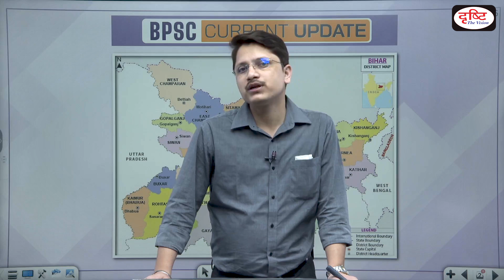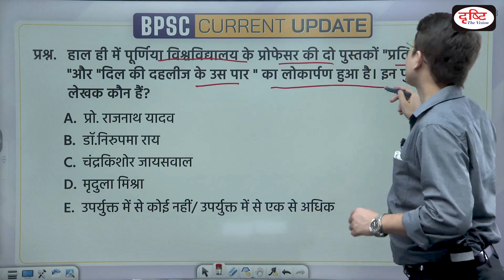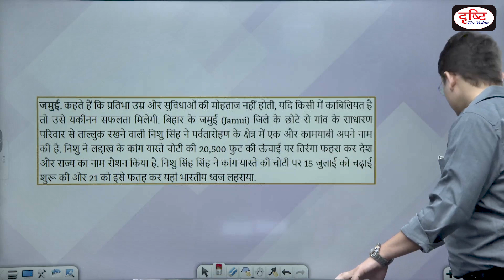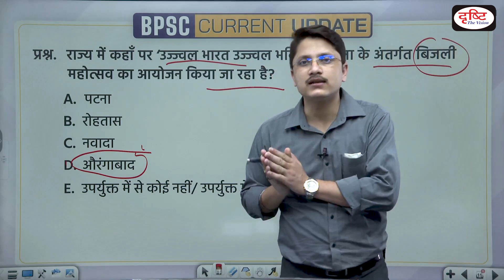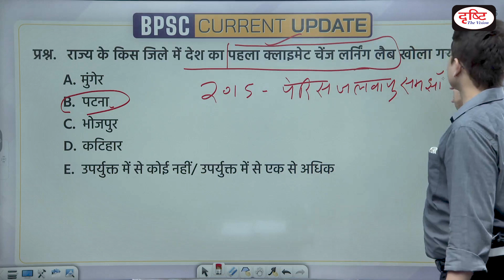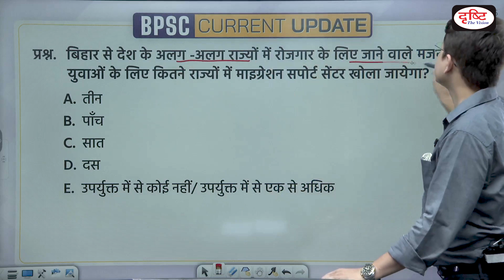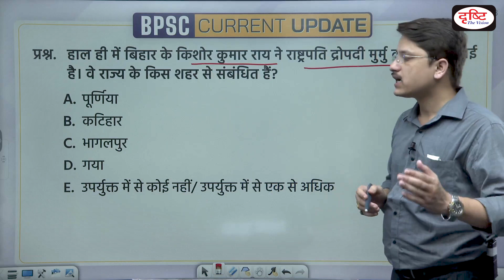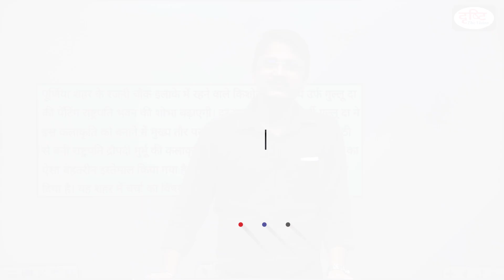BPSC Current Update | Bihar Current Affairs | BPSC 67th Prelims Exam | DRISHTI PCS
In this BPSC current affairs episode we are covering following important current news, first electronic cluster, bihar investor meet 2022, launch of the book dil ki dahleez, nishu singh hoisted indian flag on  kang yaste mountain, Ujjwal Bharat Ujjwal Bhavishya scheme, india book of records 2022, climate change teaching laboratory, bihar government open state migration support center, JDU wins three out of four seats in Arunachal Pradesh, Purnia's Painting Will Enhance The Beauty Of Rashtrapati Bhavan.This will help you apply recently acquired knowledge and your preparation for the bpsc 67th Prelims Exam.

1. Videos by Dr. Vikas Divyakriti To

2. Concept Talk- By Dr. Vikas Divyakirti